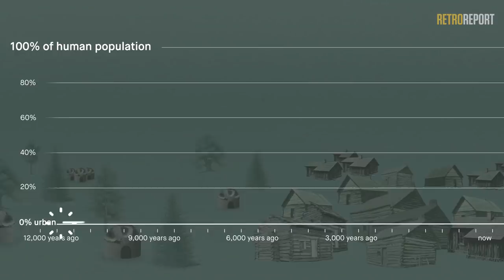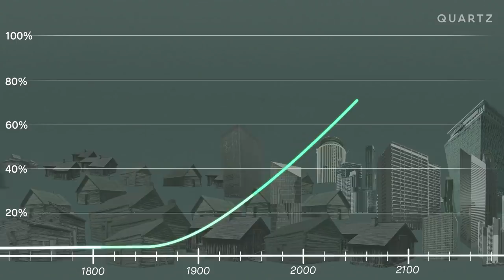Future of Cities: Medellin, Colombia solves city slums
Medellin, Colombia offers a window into the future of cities. Once synonymous with the drug violence of Pablo Escobar's murderous cocaine cartel, Colombia's second largest city undergone a remarkable transformation. Medellín has done so largely by investing heavily in upgrading slums and connecting them to the city center. A centerpiece of this effort: innovative public transportation, such as a Metrocable gondola system that helps residents of informal communities get around town and enjoy all the benefits of a reinvented city.

Retro Report is an award-winning, digital-first documentary news organization dedicated to bringing context to today’s headlines by telling the story behind the news; it is non-partisan, independent and non-profit.